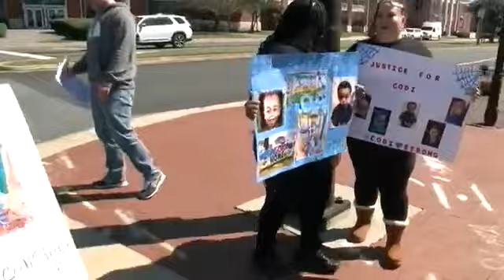Hampton man Cory Bigsby found guilty of killing his son Codi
Cory Bigsby was found guilty on Tuesday of killing his 4-year-old son, Codi Bigsby.

Bigsby was on trial for charges of second-degree murder and concealment of a body in connection to Codi's death. He was convicted on both charges.